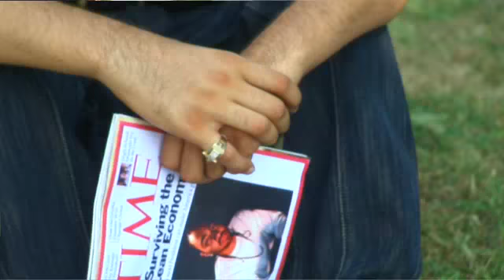My Story-Donnie Mack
Donnie Mack rap hip-hop indie unsigned